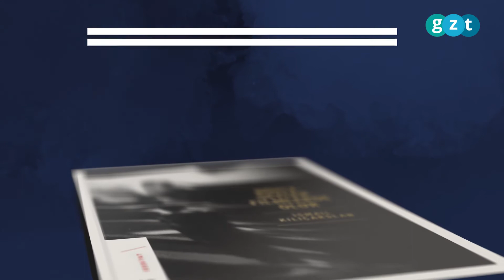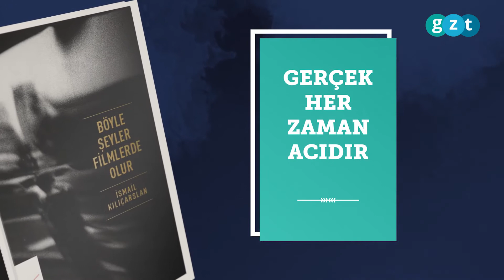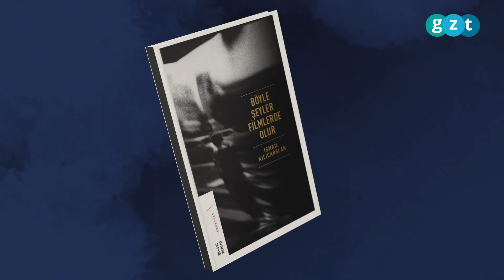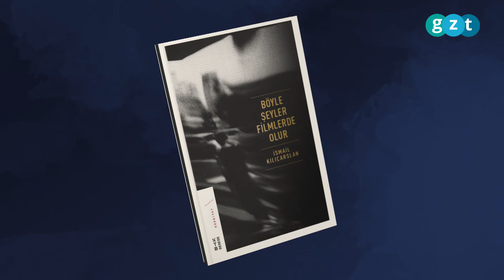İsmail Kılıçarslan: Modern yazar, sağlık görevlisidir!​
'Böyle Şeyler Ancak Filmlerde Olur' kitabının yazarı İsmail Kılıçarslan, kitabın ortasından konuştu: Modern yazar, sağlık görevlisidir!